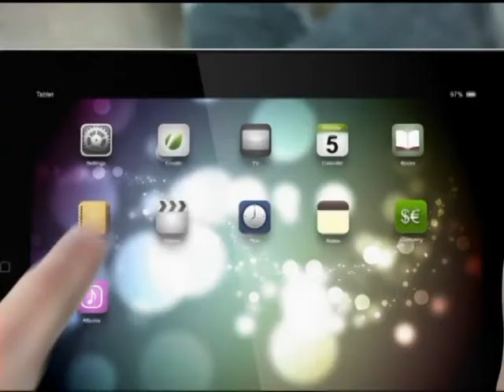Você no Bom Dia Produtor - 23/06/2017